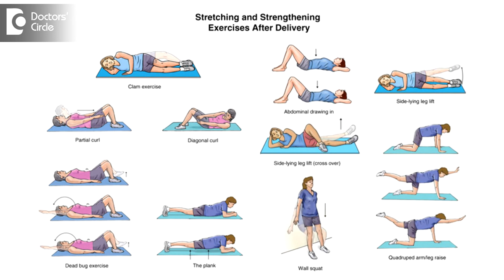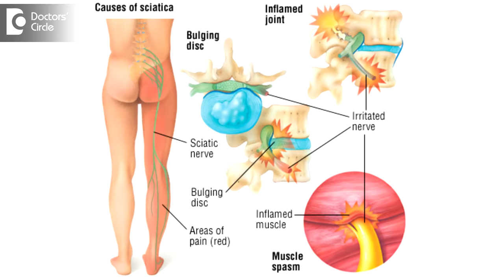Causes and management of leg pain after C section - Dr. Sangeeta Gomes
Leg pains and cramps are usually common 4 weeks after caesarian section. The various reasons can be during pregnancy there is loosening of hip joints and ligaments affecting the legs, knees and back but after delivery the body has to come back to normal and this may be painful. So take regular calcium, Vitamin D, Vitamin B12 , iron. Sleep properly, do gentle exercises, stretching exercises, yoga, pranayama, drink plenty of water if possible attend the post natal exercise class. Avoid wearing high heels. Avoid carrying heavy weight. Expose yourself to adequate sunlight for the daily sunshine Vitamin D. rule out other causes by taking a visit to your obstetrician who may also take the help of orthopedician or neurologist to rule out other causes like deep vein thrombosis, hematoma in the epidural site region, sciatica, that is the disk compression, presence of any minor fractures, varicose veins.